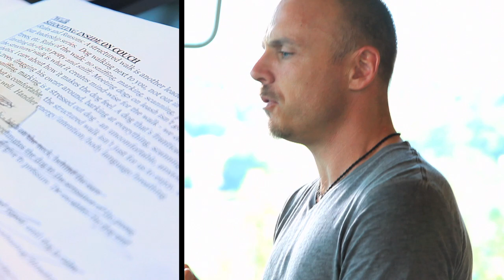Learn To Train The Good Dog Way: The Foundation DVD Teaser!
AVAILABLE NOW! to learn more about the DVD and order!

The first volume in our new DVD series The Foundation is almost finished! Here's the long awaited teaser video giving a glimpse into all the awesomeness that we'll be getting into! We've been working our behinds off to create the most helpful, actionable, easy-to-follow, step-by-step dog training series available! Hope you enjoy the sneak peek!